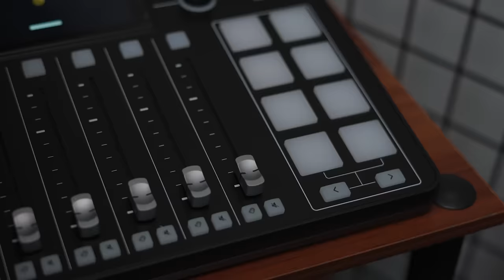NATEMAN - DOUGBROCK Radio Episode #107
DOUGBROCK Radio is a sit-down podcast interview segment which highlights different stories of media personalities: from the underground music scene, to mainstream hip-hop and rap icons, and even urban fashion trailblazers. DOUGBROCK Radio is considered as a source of connection and community by OPM – especially Filipino hiphop and rap – fans all across the country.

Guest: Nateman is a Filipino rapper and artist, known for bringing the drill sound to the Filipino music scene together with his group, OLGANG .

Executive Producer: Douglas Brocklehurst | @dougbrock_
Content Producer and Editor: Mar Rosales | @marrosalesx
Graphics Editor: Ernest Macasil | @noternest_
Sound Engineer: Neil John Gerardo Subong | @njonthetrack